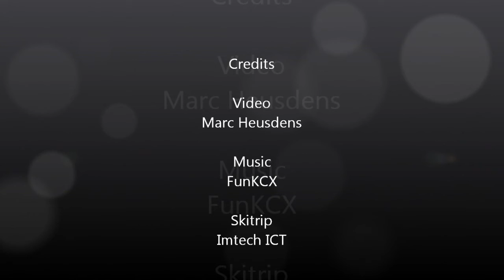Skitrip Imtech Dag 2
Mijn eerste skitrip met Imtech ICT. Was een groot succes! Bedankt Imtech